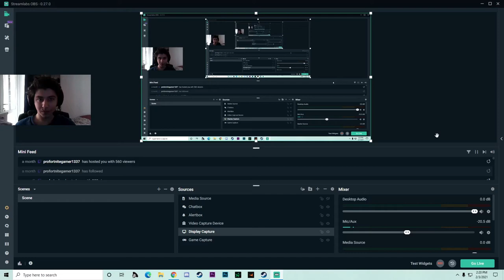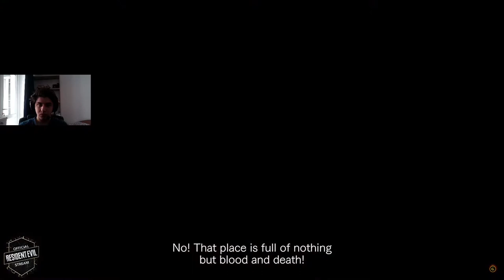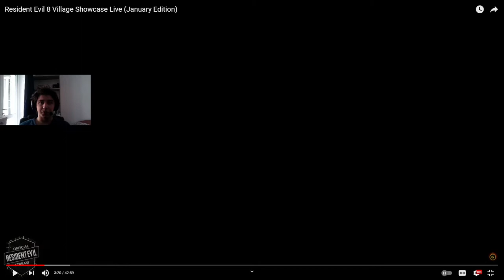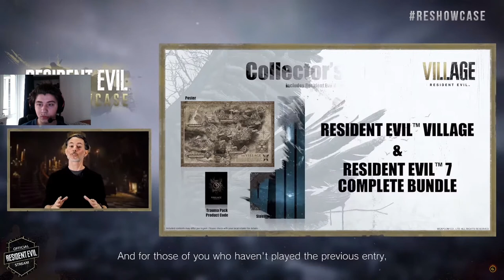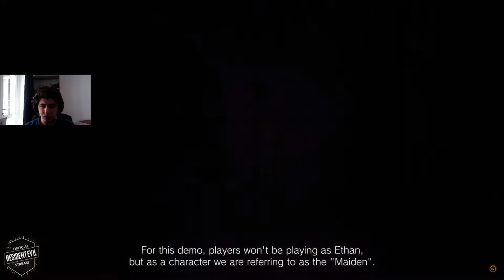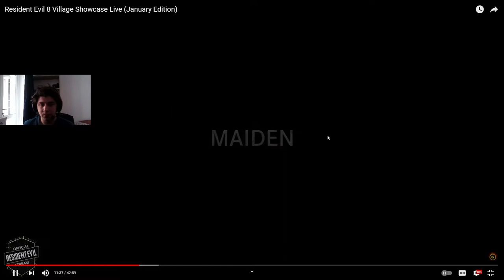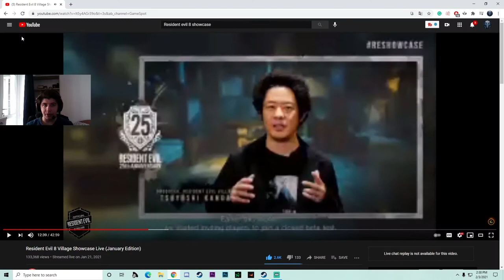OMG ! REACTION To Resident Evil Village Showcase !